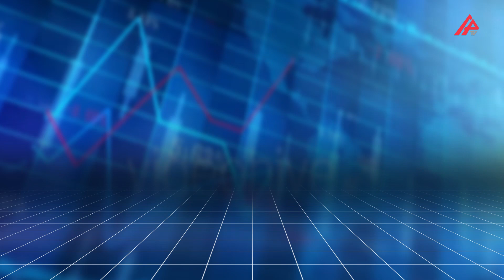Günün məzənnəsi – 17.05.2023 – APA TV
Azərbaycan Mərkəzi Bankı (AMB) bu günə olan rəsmi valyuta məzənnələrini açıqlayıb.

"APA-Economics"in məlumatına görə, 2023-cü il mayın 17-da ABŞ dollarının məzənnəsi dəyişməyərək 1,7000 manat təşkil edib. 1 Türk lirəsi 0.0861 manata, 1 rusiya rublu 0,0211 manata, 1 avro isə 1,8469 manata kimi ucuzlaşıb.